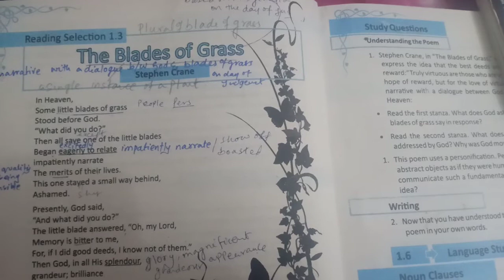Class 12 The blades of grass part 1A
Title description